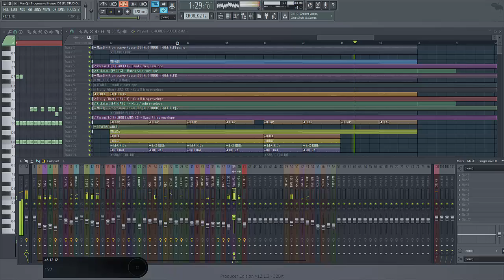Progressive House Drop Melody 13 [FL STUDIO] [FREE FLP + PRESETS + AUDIO FILES]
Progressive House Drop Melody 13 [FL STUDIO] [FREE FLP + AUDIO FILES]

You must remember that these projects only contain ended tracks or ideas, but never final projects. They are not properly mastered and worked for export.

Debes recordar que estos proyectos solo contienen temas terminados o ideas, pero nunca proyectos finales. No están masterizados ni trabajados adecuadamente para ser exportados.